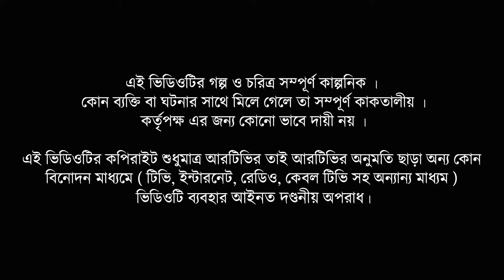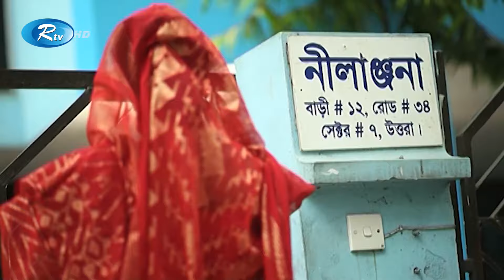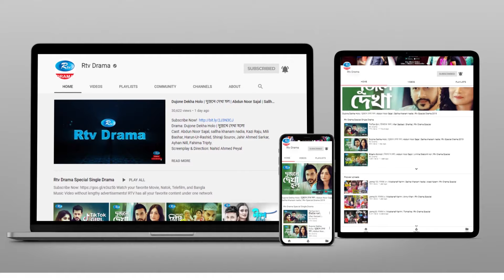Jhamela Unlimited Ep 19-21 | ঝামেলা আনলিমিটেড | Mosharraf Karim, Prova, Fazlur Rahman Babu,AKM Hasan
Drama: Jhamela Unlimited | ঝামেলা আনলিমিটেড
Episode: 19,20,21
Cast: Mosharraf Karim, Sadia Jahan Prova, Fazlur Rahman Babu, A K M Hasan, Faruk Ahmed, Owahida Mollik Joly, Sonia Hosen, Kollan Koraiya, Tarik Shopon, Nur E Alam Noyon, Amanul Haque Helal, Akash Ronjon
Script: Ahsan Alamgir
Director: Shamim Zaman

নাটক: ঝামেলা আনলিমিটেড
অভিনয়: মোশাররফ করিম, সাদিয়া জাহান প্রভা, ফজলুর রহমান বাবু, আ.খ.ম হাসান, ফারুক আহম্মেদ, ওয়াহিদা মল্লিক জলি,  সোনিয়া হোসেন, কল্যান কোরায়শী, তারেক স্বপন, নুরে আলম নয়ন, আমানুল হক হেলাল, আকাশ রঞ্জন,
রচনা: আহসান আলমগীর
পরিচালক: শামীম জামান